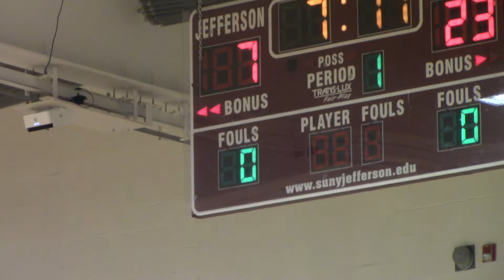JCC Boys vs Canton 7/17/21 P1